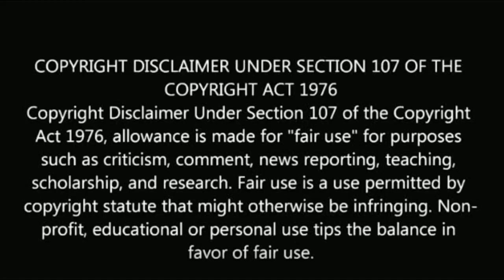கயல் சீரியலில் நடிகர் TS பாலய்யா பேரன் நடிக்கிறாரா? | TS balaiah grandson act kayal serial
கயல் சீரியலில் TS பாலய்யா
பேரன் நடிக்கிறாரா?

TS balaiah grandson act kayal serial.